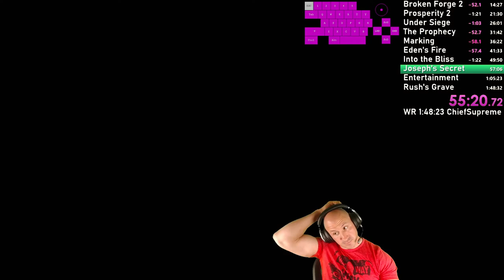Far Cry New Dawn Speedrun Any% (No DLC/Rewards) 1:43:54 [WORLD RECORD]